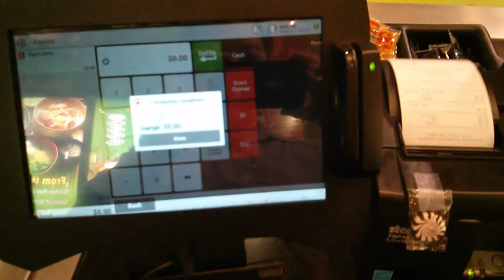GoPago Live POS - Receipt Printer Problem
The receipt gets reprinted twice as soon as the cash drawer is closed.